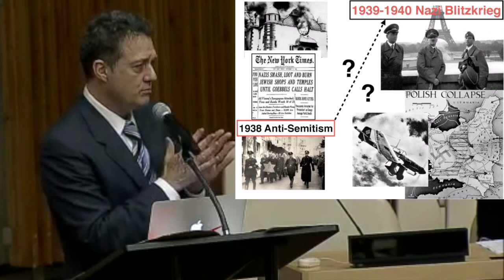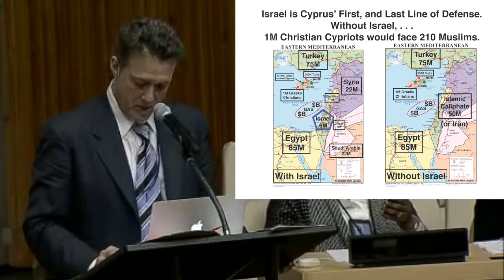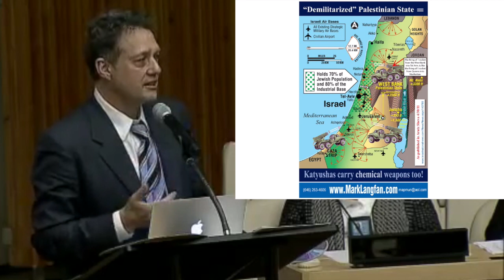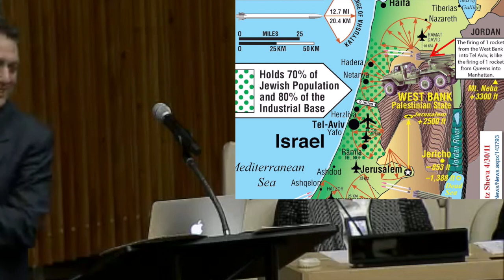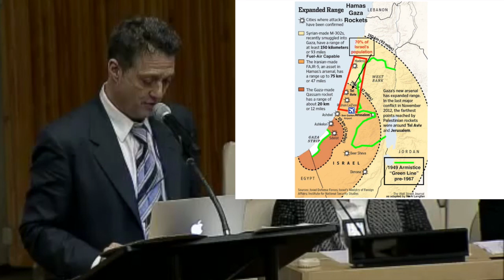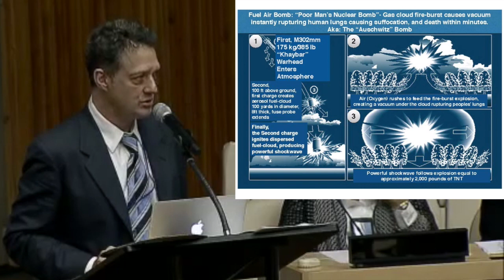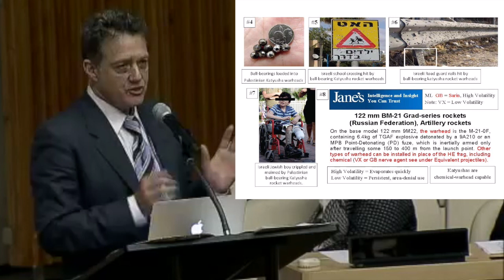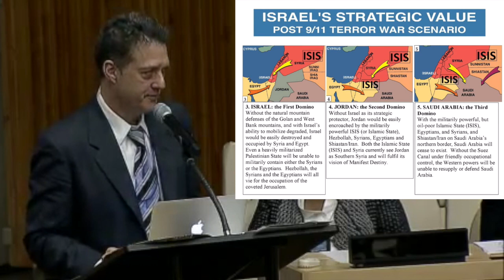Mark Langfan, UN anti-Semitism Talk, Sept. 8, 2014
UN Anti-Semitism Talk, Mark Langfan, September 8, 2014, ECOSOC Chamber